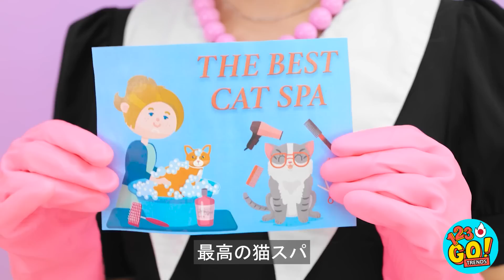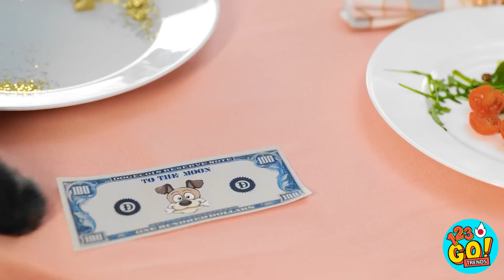お金持ちペットVS貧乏ペット||猫と犬向けのバズったガジェット＆おもしろDIYライフハック|123GO! TRENDS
私たちは毛むくじゃらのお友達がとっても大好き！今回はそんなペットたちが尻尾を振って喜ぶ最高のガジェットをご紹介します。皆さんが飼っているペットの種類は何ですか？コメント欄で教えてください。新着動画をお楽しみに！